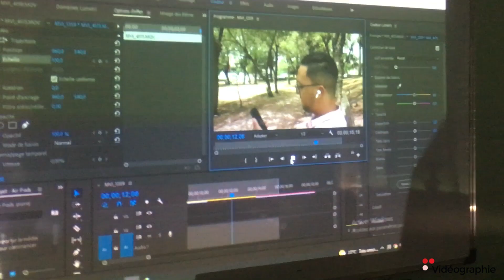Formation Premier Pro - Formation Montage Vidéo d'initiation Kénitra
Ce cours complet de réalisation de films  avec Premier Pro présenté par The Academy est conçu pour vous enseigner les compétences essentielles nécessaires pour créer des vidéos de qualité professionnelle à l'aide d'Adobe Premiere Pro. Le cours est parfait pour les débutants qui souhaitent apprendre les bases du montage vidéo et faire leurs premiers pas dans le monde de la production vidéo.

Le cours commence par vous présenter l'interface de Premiere Pro et les outils que vous utiliserez pour naviguer dans le programme. Vous apprendrez comment importer et organiser des séquences, y compris comment importer et organiser des fichiers à partir de différentes caméras et sources.

Ensuite, vous plongerez dans les bases du montage, y compris comment rogner et couper des séquences, ajouter des transitions et utiliser des effets de base pour améliorer vos vidéos. Vous apprendrez à utiliser l'animation d'images clés pour ajouter du mouvement à vos vidéos et à utiliser les outils audio pour ajouter et modifier le son.

Au fur et à mesure de votre progression dans le cours, vous apprendrez des techniques avancées telles que la correction des couleurs et l'étalonnage des couleurs. Vous apprendrez à utiliser le panneau Couleur Lumetri pour ajuster les couleurs de vos vidéos et créer une apparence cohérente. Vous apprendrez également à utiliser les Lumetri Scopes pour analyser les couleurs de vos vidéos et effectuer des ajustements précis.

Le cours couvre également des techniques avancées telles que les graphiques animés, la composition et le travail avec des séquences sur écran vert. Vous apprendrez à utiliser les modèles d'animations graphiques intégrés pour ajouter du texte et des graphiques à vos vidéos et à utiliser les outils de composition pour superposer et mélanger différents éléments. Vous apprendrez également à travailler avec des séquences d'écran vert pour créer des effets spéciaux et modifier l'arrière-plan de vos vidéos.

De plus, vous apprendrez à exporter vos vidéos pour différentes plateformes et appareils. Vous apprendrez à exporter vos vidéos pour le Web, les médias sociaux et pour différents types d'appareils tels que les smartphones et les tablettes.

Le cours comprend une approche par projet, où vous travaillerez sur un projet concret pour mettre vos nouvelles compétences en pratique. Le projet final du cours est une vidéo marquante pour un événement tel qu'un mariage, une fête d'anniversaire ou un événement d'entreprise. Vous apprendrez à monter des séquences à partir de plusieurs caméras, à ajouter de la musique et des effets sonores et à créer un produit final raffiné.

À la fin de ce cours, vous aurez les compétences et les connaissances nécessaires pour commencer à créer des vidéos de qualité professionnelle à l'aide d'Adobe Premiere Pro. Vous pourrez créer des vidéos pour un large éventail d'objectifs, des projets personnels aux productions commerciales.